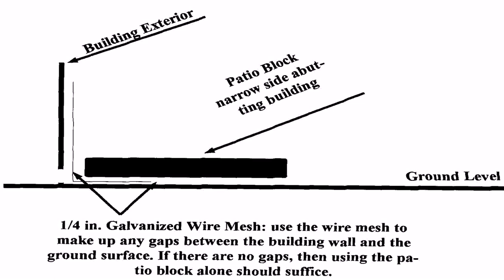Building A Deck With Patio Blocks